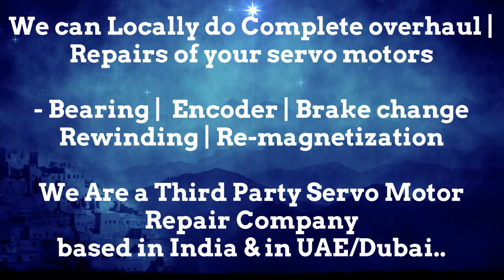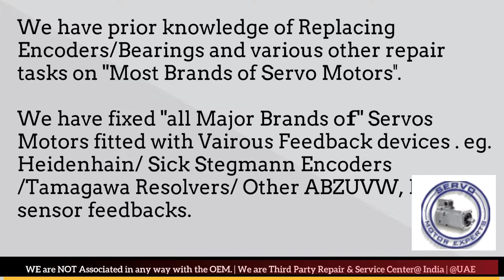SEW Eurodrive Euro Drive CNC Heidenhain Encoder servo alarm codes servo motor troubleshooting SICK